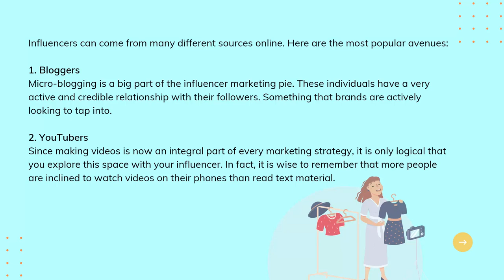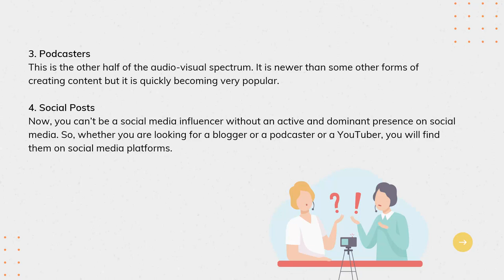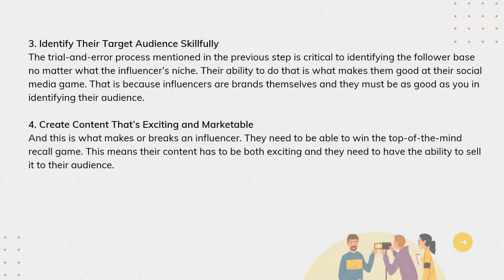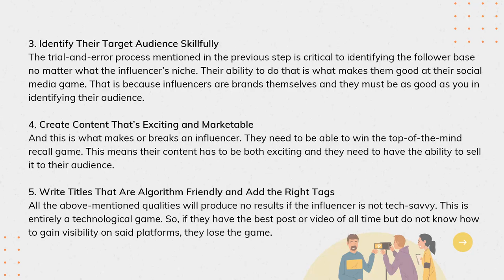What is Socail Media Influencer Marketing|Video 3